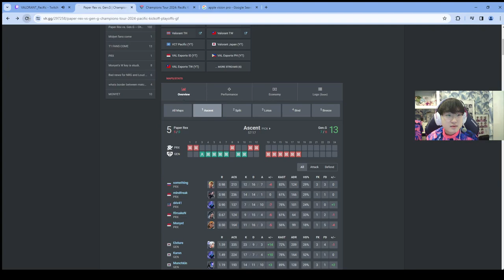Grand Final! PRX Jinggg reacts to PRX vs Gen.G | VCT 2024 Pacific Kickoff - Map Lotus [Game 3].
PRX:
Indonesia mindfreak
Indonesia f0rsakeN
Malaysia d4v41
Russia something
Indonesia Monyet
Singapore Jinggg